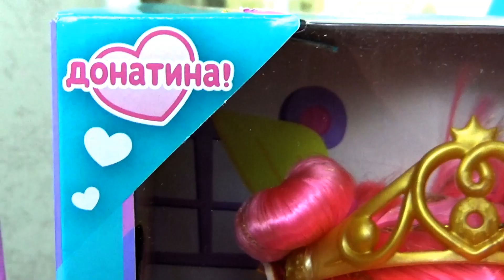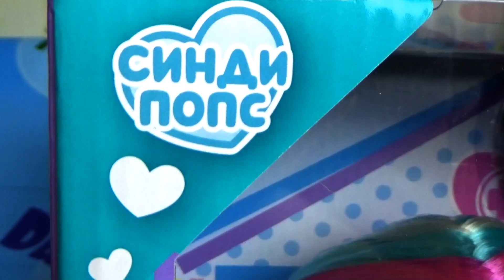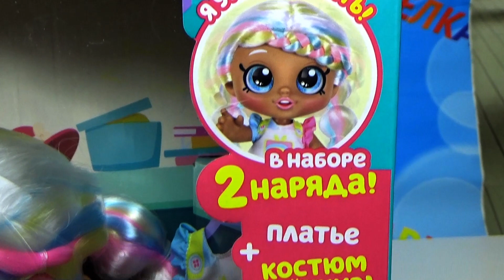ДОКТОР НА ПОМОЩЬ! В ДЕТСКИЙ САДИК КИНДИ КИДС! Твои новые подружки Kindi Kids новые куклы распаковка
Kindi Kids:  А какая ты подружка?                                                                                                Встречай новых героинь Кинди Кидс: фантазерка Мистабелла, модница Бэлла Боу, творческая Пируэтта и заботливая Синди Попс! Все вместе они ходят в Звездный садик, где Звездочка учит их интересным и развивающим играм!